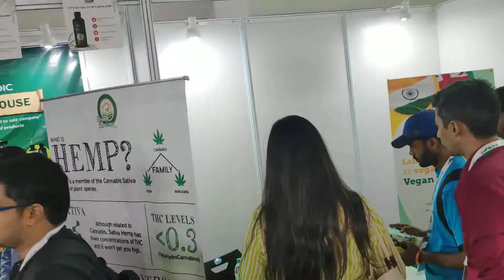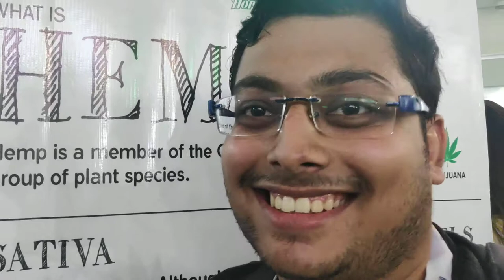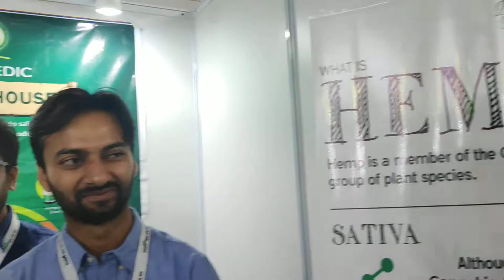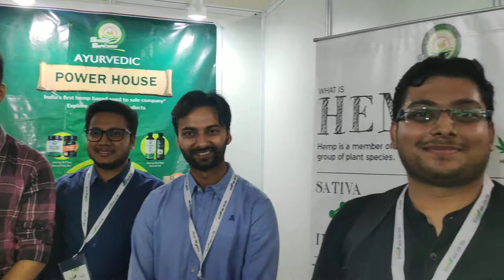Do Jains understand the cruelty in dairy?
Three questions about dairy. Will he get it?